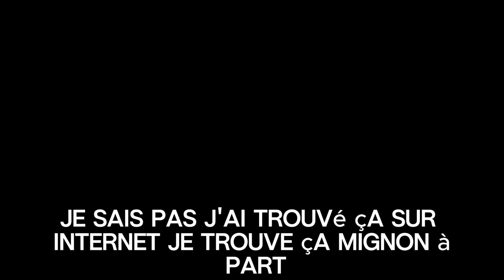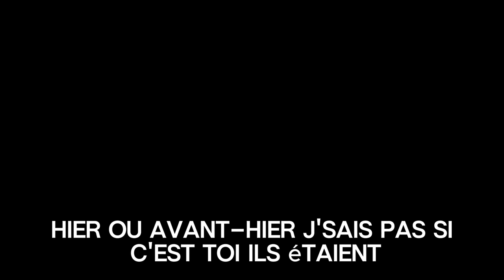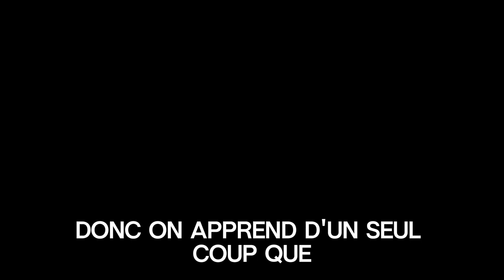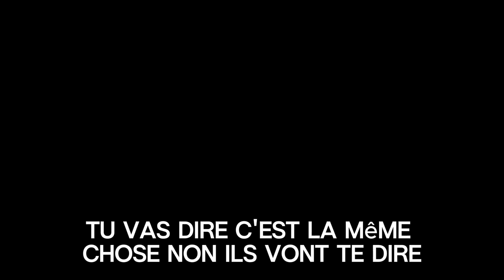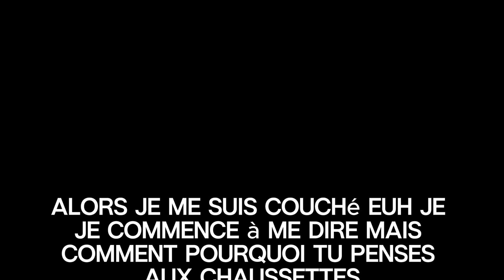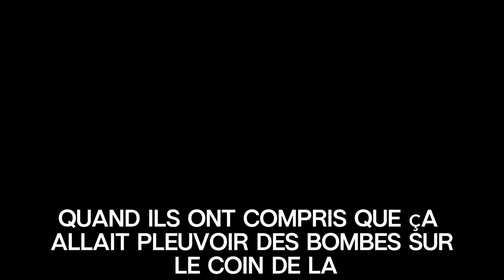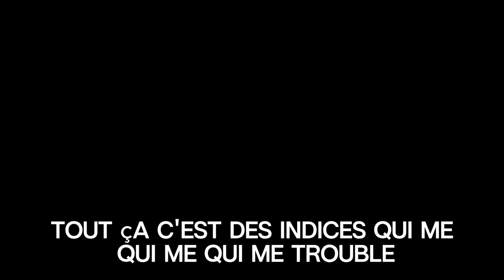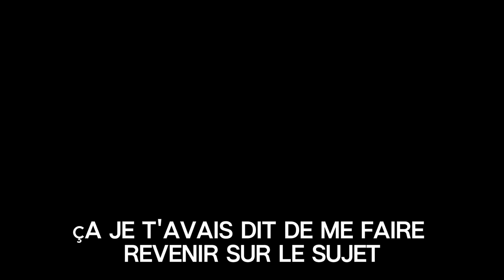Son et texte du Space sur Twitter/X avec Viktor Dedaj sur Julian Assange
Voici, le rendu audio et texte de Viktor Dedaj qui nous parle de Julian Assange